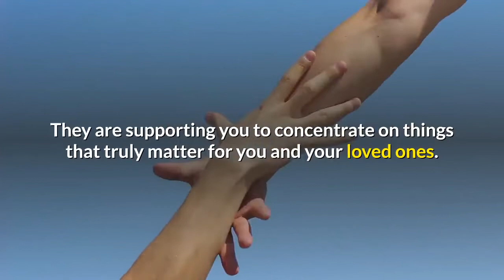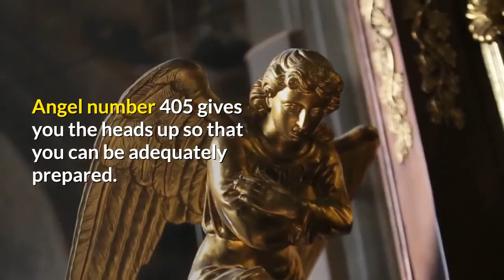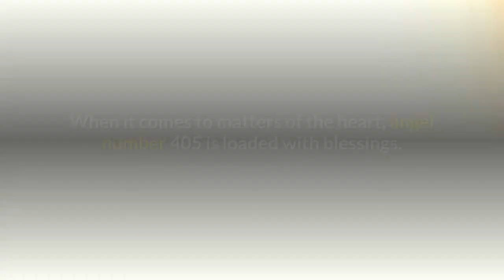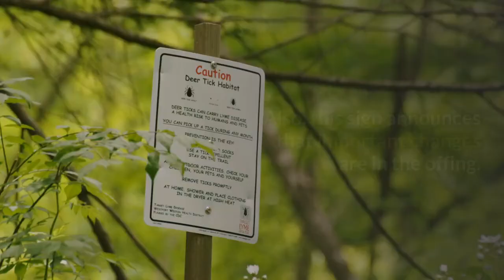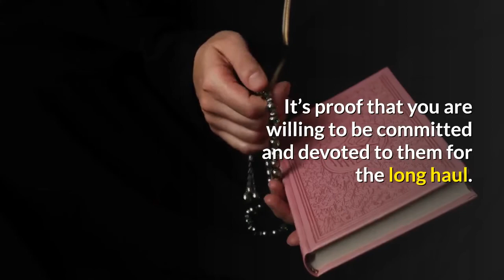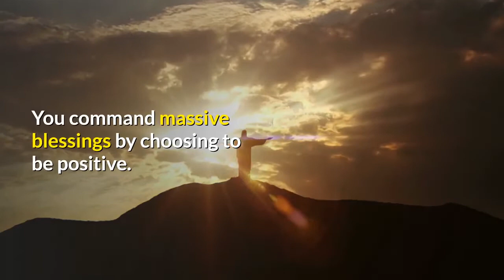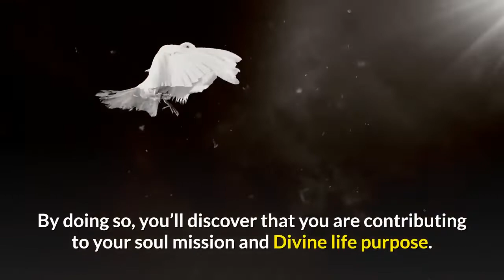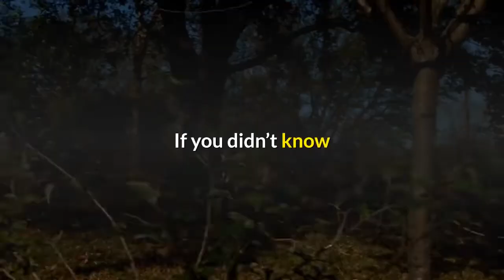Angel Number 405 Meaning: Why You Keep Seeing It!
Angel number 405 is a special code that gives you directions to follow.

Your divine guides will keep sending this number your way until you can no longer ignore it. They want to arouse your curiosity so that you can understand what’s paramount in your life.

The divine realm is giving you the lucky break you’ve been praying for. You are being called upon to open your eyes to the many opportunities around you.

Your angels know what you have had to contend with to get where you are today. Your life has been marked by one struggle after another.

It has not been easy for you.

Through angel number 405, your angels are saying that things are about to change for the better. This sign heralds a time of fresh beginnings.